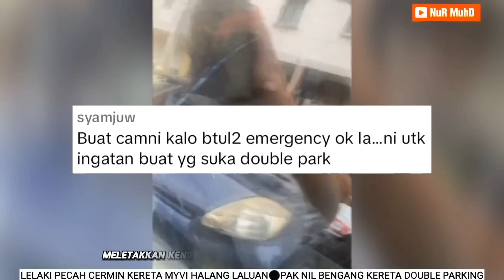GARA2 DOUBLE PARKING‼️KERETA MYVI TERIMA HABUAN🔴PEGUAM KONGSI CERITA SEBENAR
Benda wajib ada  dalam kenderaan anda  :
70mai Dashcam Pro Plus+ A500S Car Recorder 1944P Rear Cam A500 Night Vision ADAS Parking Mode